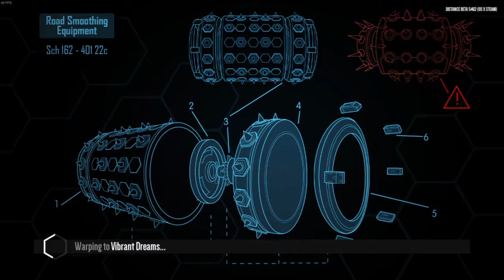[Distance] Vibrant Dreams - Standard route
Just another Distance video, this time over the beautiful Vibrant Dreams map